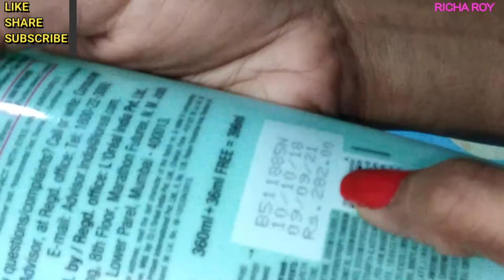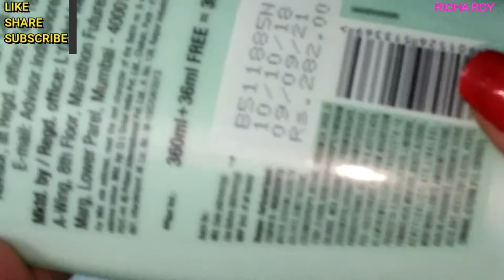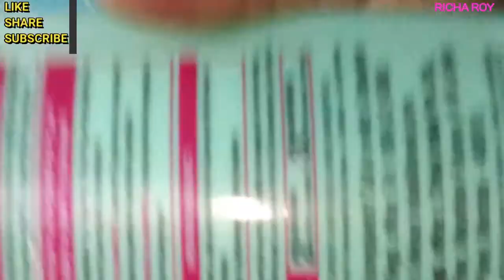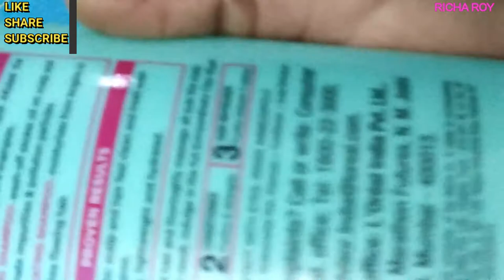Product Reivew of L'OREAL Extraordinary CLAY SHAMPOO | Richa Roy